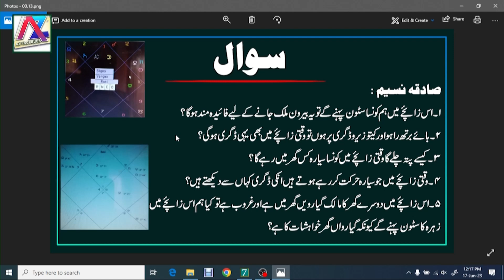How To Strengthen 11th House In Astrology? | Q/A Session Astrology Class 2022 | Astrologer Ali Zanja